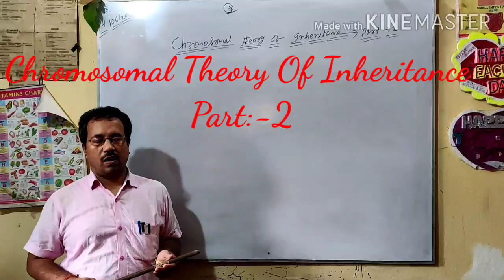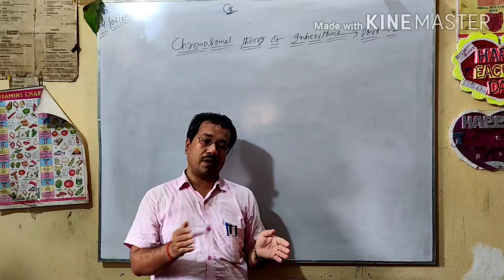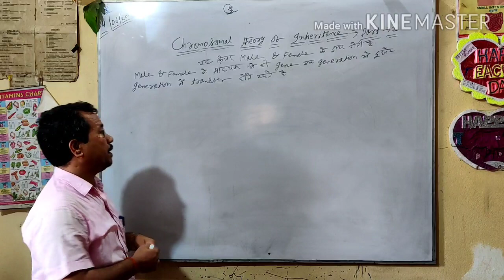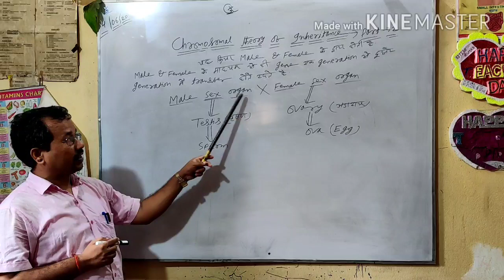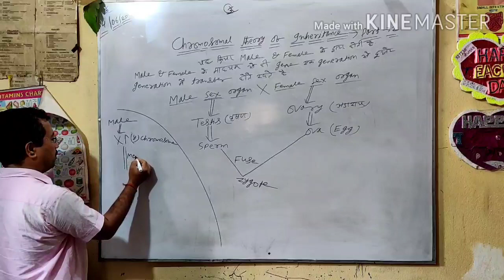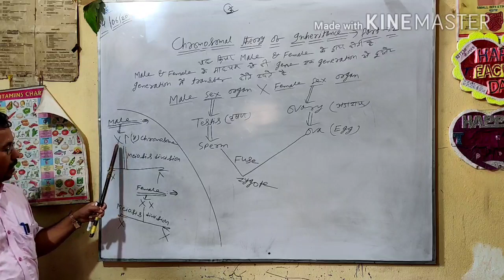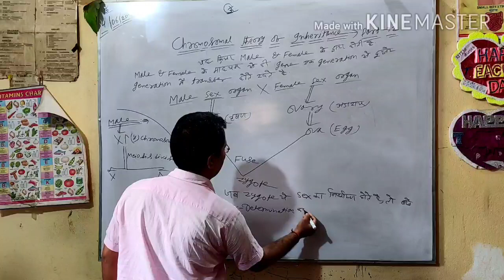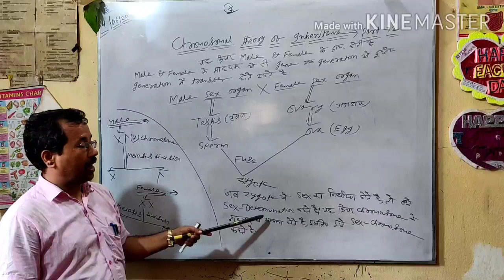Chromosomal Theory Of Inheritance Part:-2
Chromosomal Theory Of Inheritance By Ram Kumar Sir

Add. Near Mahadev Singh College Road Sarai Bhagalpur Bihar